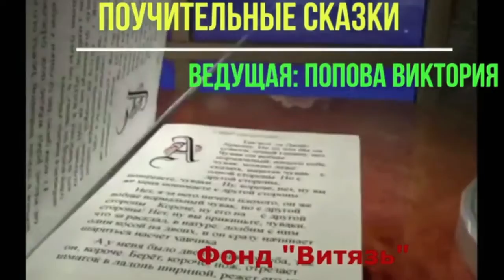Поучительные истории Руки Матери Проект Благотворительного фонда «Витязь» г Горловка ДНР 28 но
Поучительные истории. Руки Матери. Проект Благотворительного фонда «Витязь». г. Горловка. ДНР. 28 ноября 2021г.

Ведущая: Виктория Попова;

В Проекте Благотворительного фонда «Витязь» приняла участие, Виктория Попова- молодогвардеец Казачьей Молодёжной Общественной Организации «Молодая Гвардия Донбасса» г. Горловка Регионального Республиканского отделения имени А.В. Захарченко (Приазовское Казачье Войско) «Союза Казаков-Воинов России и Зарубежья» в ДНР, юнармейского отряда ВПК «Спартанцы» Муниципального Учреждения Дополнительного Образования «Центр Технического Творчества» города Горловка.

Александр Донбасс.